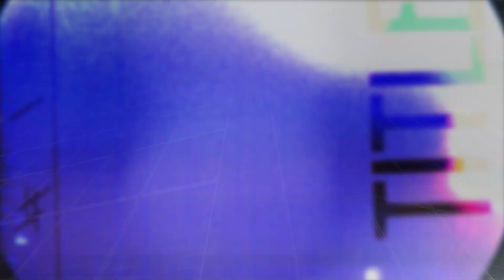Chris Hillman & Herb Pedersen - Given All I Can See (Live on eTown)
Chris Hillman (The Byrds, The Flying Burrito Brothers) & Herb Pedersen perform "Given All I Can See" Live at eTown Hall in Boulder, CO